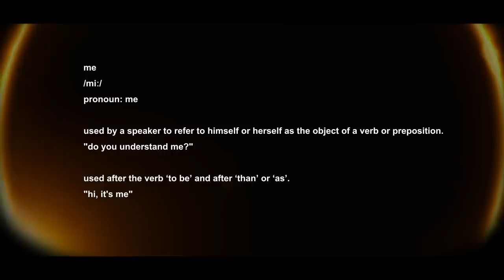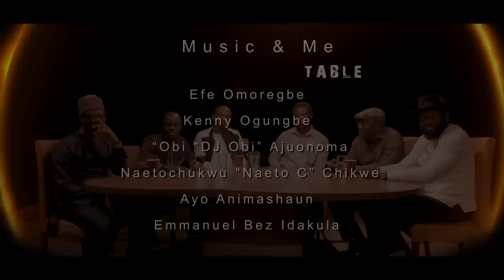Brotherhood (Ring Of Fire)- Masters of Music & Media- Part 3 (Ep 15)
The 3rd part of the music table of Brotherhood delves deeper into the business of music as tied into the stories of victories that these gentlemen have gathered to share. DJ Obi tells the story of becoming a man following the tragic passing of his father who was also a media mogul of his time.